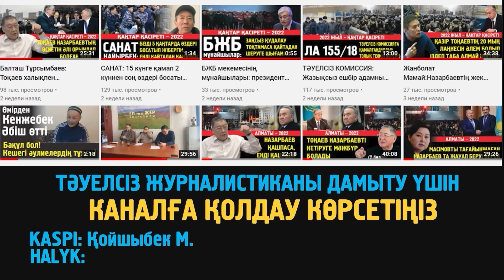Судья Нұрсұлтан Қойшыбаев тәуелсіз журналист Думан Мұхаметкәрімді жеті жылға соттады